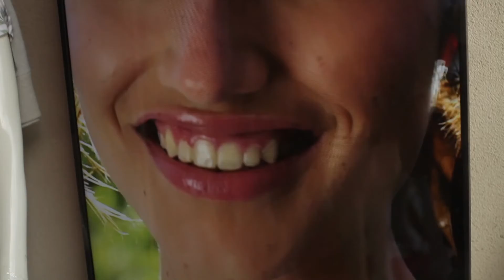Novedades en Saten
La primavera está llegando y en Satén Lencería Fina se preparan para recibirla de la mejor manera. Opciones para todas las edades y novedades que no te podes perder en esta nota.